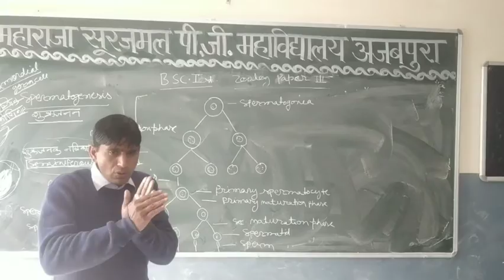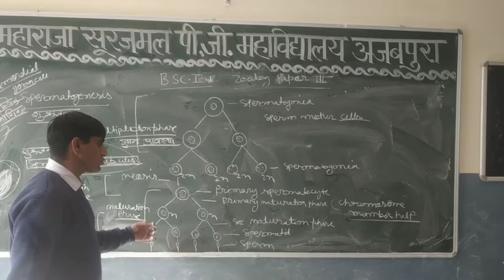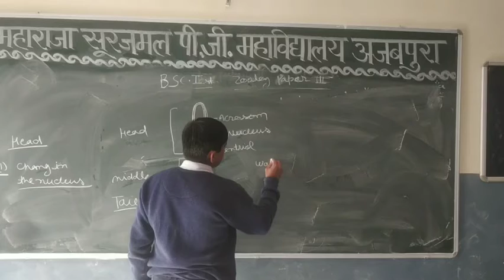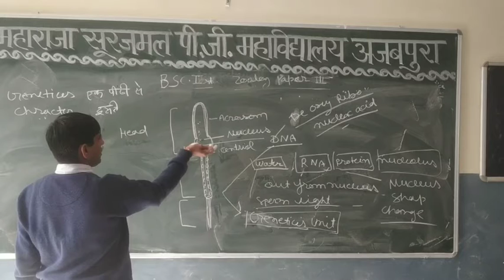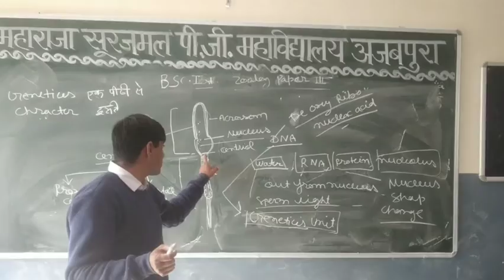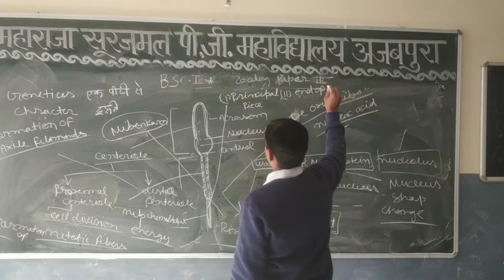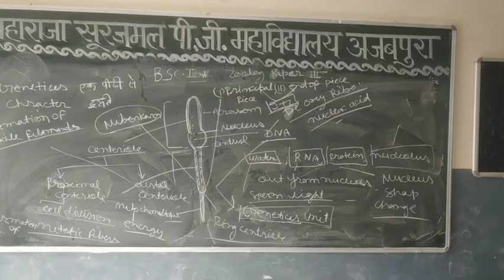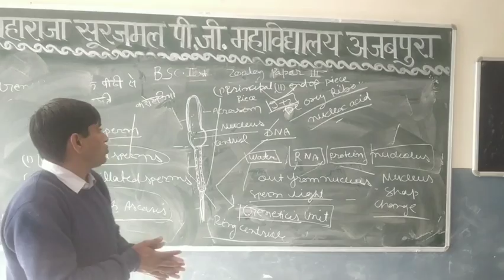B.SC.-I ZOOLOGY PAPER-III SPERMATAGENESIS